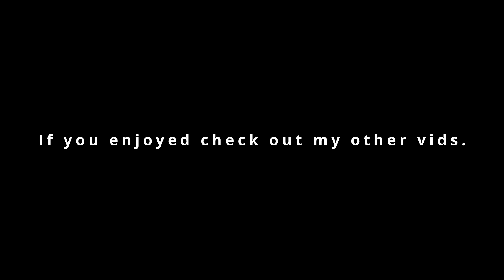Destiny 2 | Season of the wish Week 2 | Starcat Locations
Sorry for the delay once again.